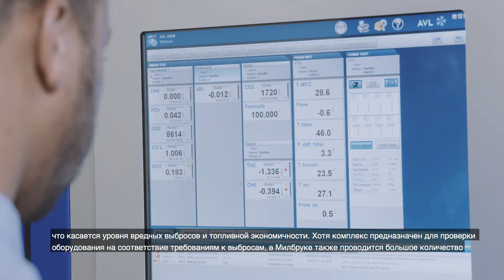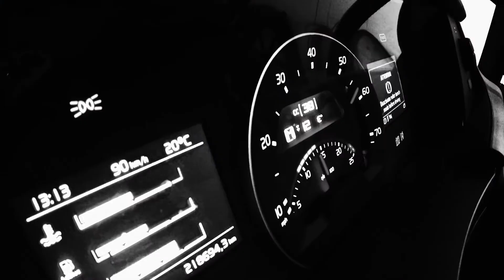Независимое испытание DURON™ на экономию топлива в Милбруке — Petro-Canada Lubricants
На испытательном полигоне Милбрук мы демонстрируем способность DURON UHP E6 5W-30 снизить расход топлива на 2,34 %.

Посмотрите, как DURON может сэкономить вам деньги.